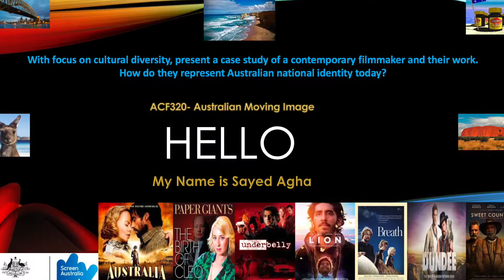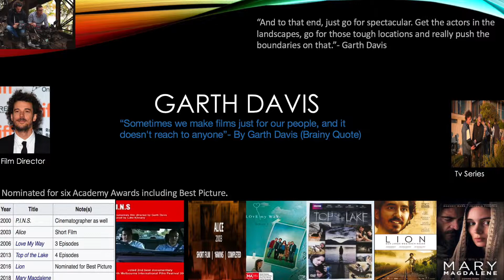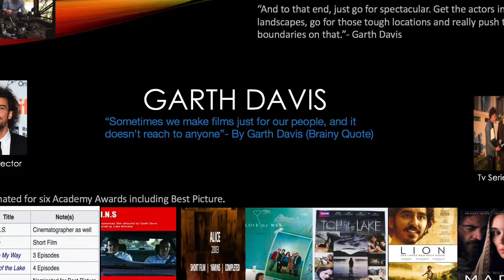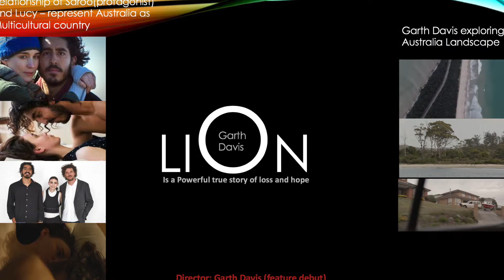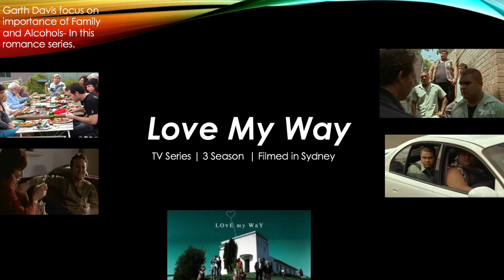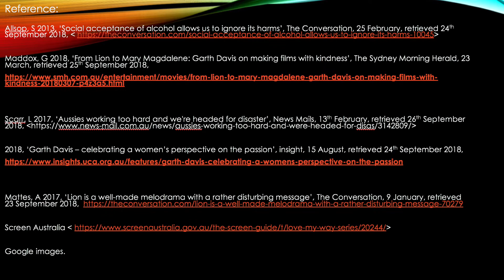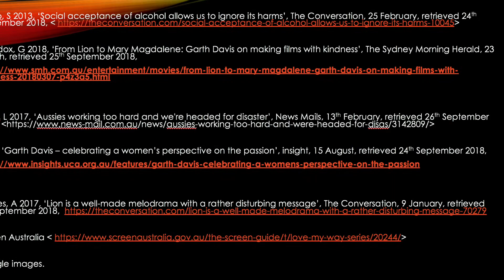Aus film Garth Davis real